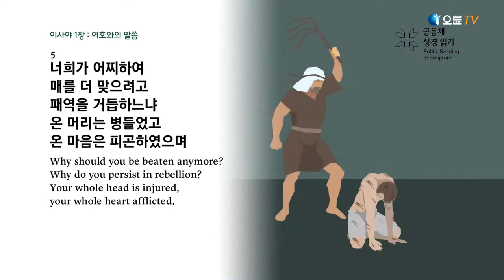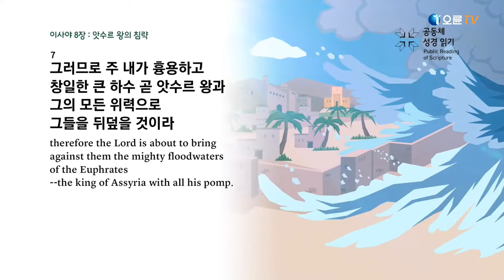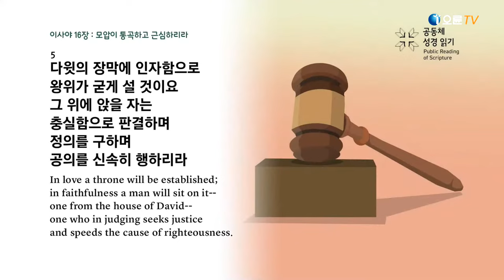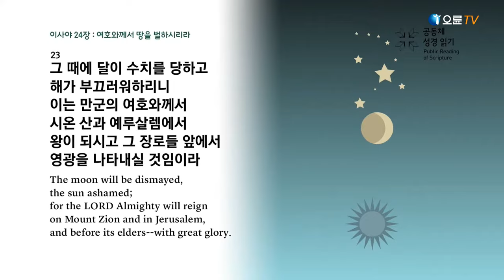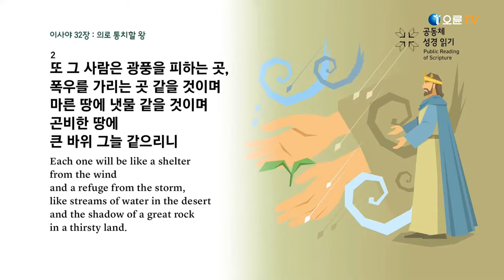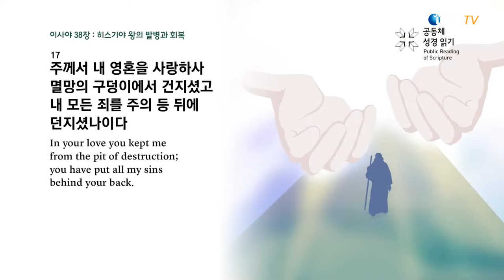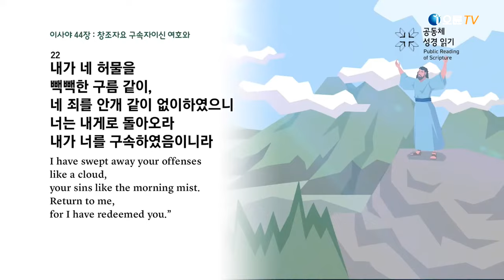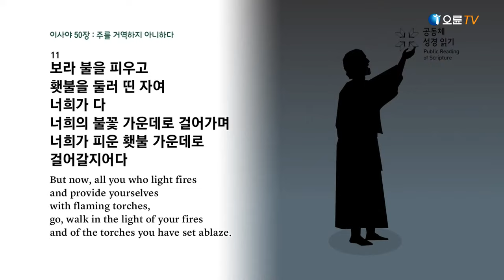[오륜교회] -16일차, '드라마 바이블'과 함께 하는 [21일 온라인 집중통독] (8/14)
'드라마 바이블'과 함께 하는 [21일 온라인 집중통독] (구약편)

 - 16일차 예언서(1) 이사야1장~이사야50장

금일(8/14) 생방송 안내
16일차 예언서(1) 이사야1장~이사야50장 - 09:30~11:30
17일차 예언서(2) 이사야51장~예레미야25장 - 13:30~15:25
18일차 예언서(3) 예레미야26장~예레미야애가5장 - 16:00~17:55

* 헌금계좌
→ 국민은행 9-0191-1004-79 오륜교회(ex. 홍길동십801215)

* 유튜브 오륜교회 공식채널에 게재되는 모든 동영상의 불법 다운로드, 무단 재배포(재업로드)를 금합니다. (유료폰트,컨텐츠 및 저작권있는 찬양을 사용하므로 타채널이나 홈페이지등에 사용할 시 저작권법에 위반되어 법적 문제가 생길 수 있기에 이를 방지하고자 함입니다)

주일 2부 : 7:55 ~ 9:15
주일 3부 : 9:55 ~ 11:15
주일 4부  : 11:55 ~ 13:15
주일 5부  : 13:55 ~ 15:15
주일 6부  : 15:55 ~ 17:15

수요 오전 : 10:50 ~ 12:10
수요 저녁 : 19:20 ~ 20:40

금요 예배 : 20:20 ~ 23:00

* 각 예배의 라이브 시작/종료 시간은 예배 상황에 따라 달라질 수 있습니다.